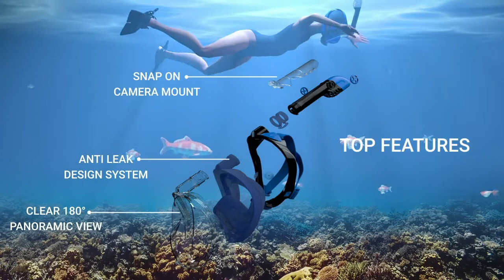Best Snorkeling Experience with Cozia Design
Try out the complete set for the best swimming experience in your holiday!

Separate breathing chambers
Perfect size to fit your travel bag
Open-heel with adjustable strip flippers